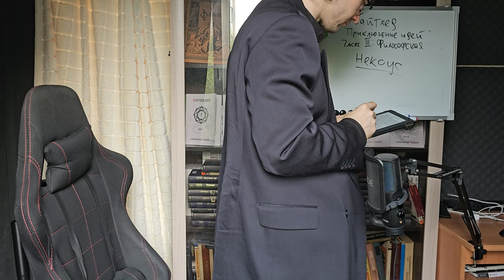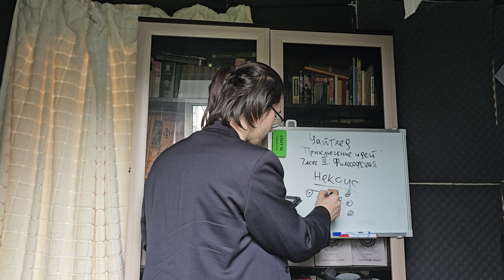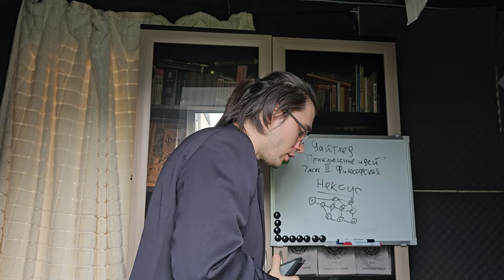Уайтхед. "Приключение идей". Часть III: Философская